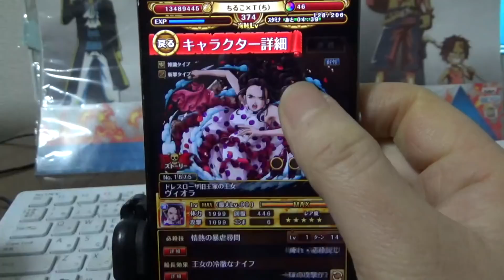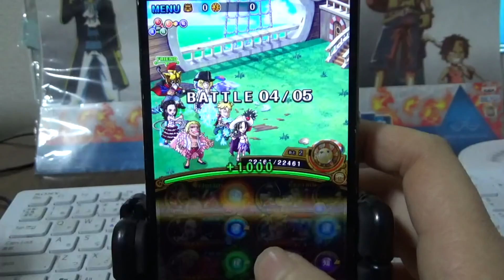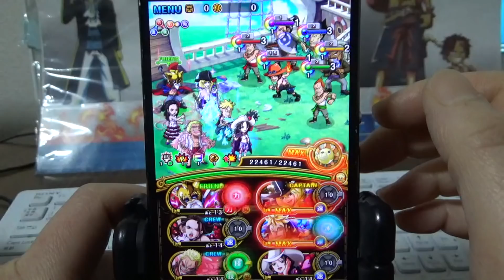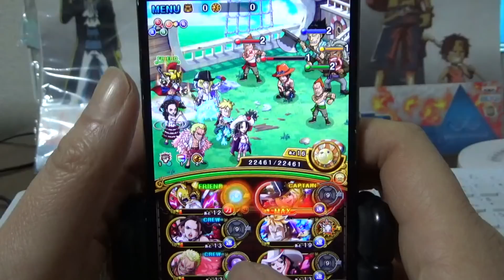「トレクル」トレジャーマップ！新世界リーグ 練習冒険エース！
エースの為なら～えんやこら～♪